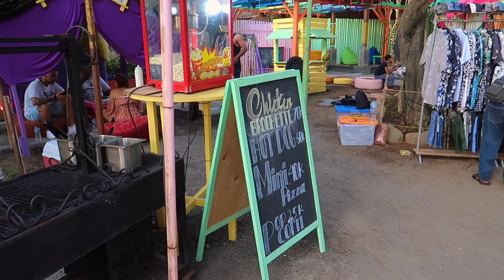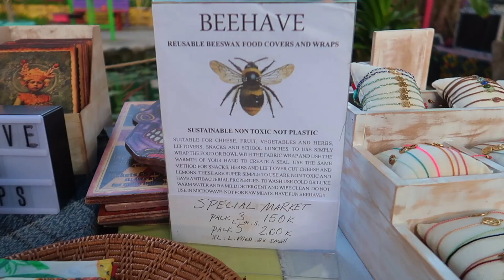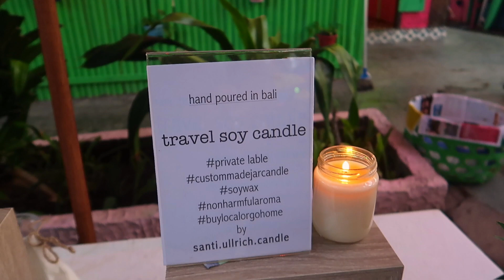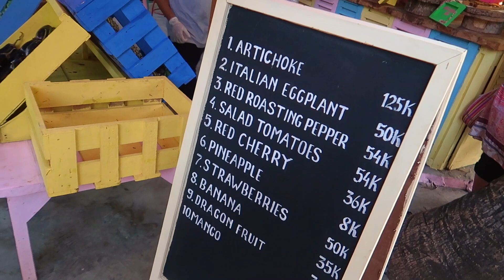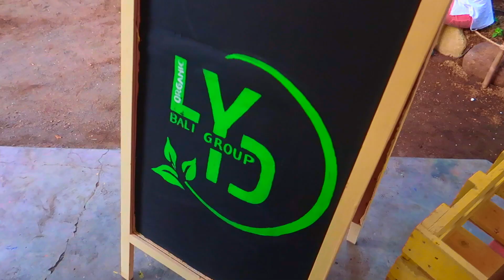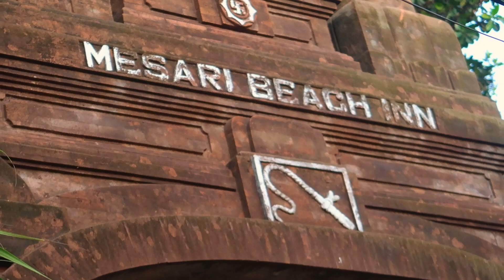TOP SECRET SEMINYAK BEACH MARKET PLUS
Ok not exactly top secret but a great little find that I have not seen before
Enjoy the Market and Double Six Beach Action